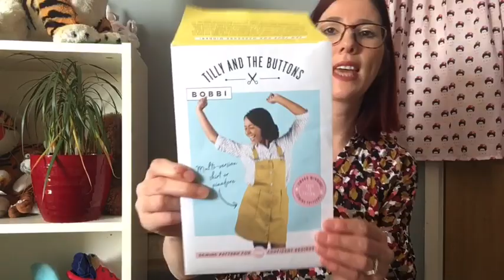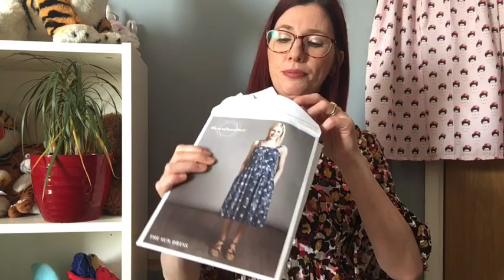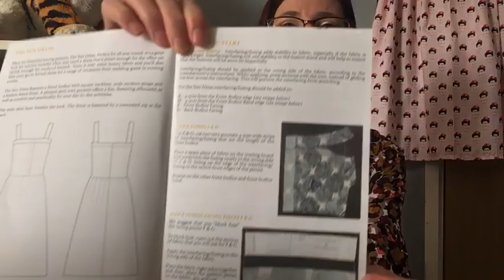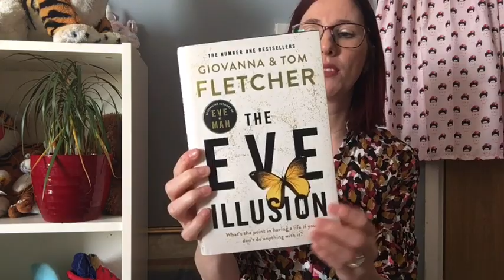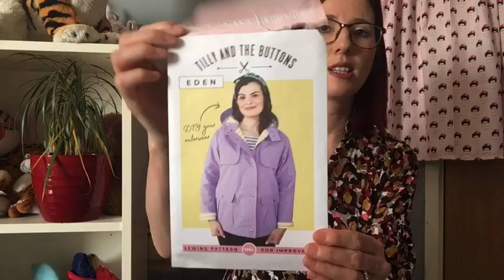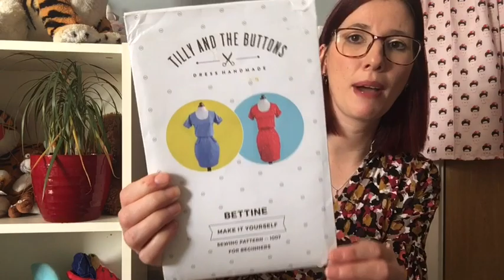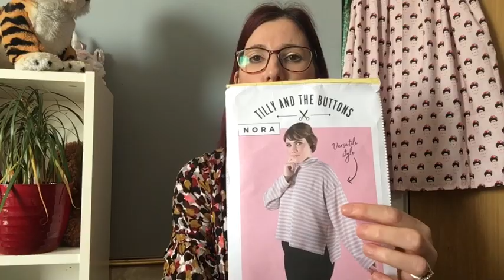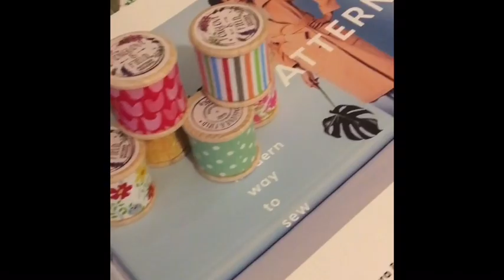Sewing vlog: Q & A - Answering questions about sewing and me asked by my lovely followers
Today is a chatty video where I answer your questions. It’s a long one so grab a cup of tea or drink and enjoy. I’m also sharing what I’m planning to pledge for me made May. I’ve loved feeling part of the sewing community and chatting about sewing with you all.

As I said in video my measurements are below if that’s helpful:

Bust: 33.5inches / 85cm

Waist: 27inches / 69.5cm

Hips: 32inches / 81cm

There are a couple of people I also mention so I’ll put their Instagram details below too.

Hope you enjoy my sewing catch up and if you’re taking part in the ahintofprint challenge let me know. The challenge is hosted by @sosewdresskaning

If you’re on Instagram let me know your Instagram handle so I can follow you too.

I’ve linked Tilly’s shop too where you can find the cleo and Bobbi patterns I mention too.

The Deer and doe Myosotis dress and sirocco jumpsuit can both be found here:

The Nina Lee Bloomsbury blouse and Carnaby dress patterns can be found here:

Let me know what you’re up to in the comments box below. What are you busy making at the moment?

My next video will be a round up of the ahintofprint challenge.

Liz x